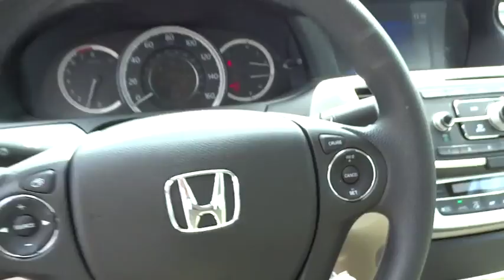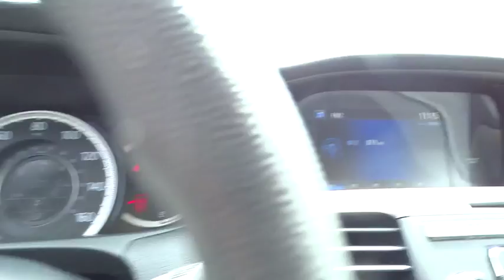2015 Honda Accord Wilson, New Bern, Goldsboro, Raleigh, Rocky Mount, NC BH19824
2015 Honda Accord

LX trim, Basque Red Pearl II exterior and Ivory interior. Dual Zone A/C, CD Player, Aluminum Wheels, Head Airbag, Back-Up Camera, Bluetooth, iPod/MP3 Input, Edmunds.com explains Both front and rear occupants will find plenty of legroom and shoulder room. The sedan's backseat is one of the best in this class, thanks to its combination of space and comfort.. EPA 36 MPG Hwy/27 MPG City! Warranty 5 yrs/60k Miles - Drivetrain Warranty; SEE MORE! KEY FEATURES INCLUDE: Back-Up Camera, iPod/MP3 Input, Bluetooth, CD Player, Aluminum Wheels, Dual Zone A/C MP3 Player, Keyless Entry, Remote Trunk Release, Steering Wheel Controls, Child Safety Locks. LX with Basque Red Pearl II exterior and Ivory interior features a 4 Cylinder Engine with 185 HP at 6400 RPM*. EXPERTS RAVE: Both front and rear occupants will find plenty of legroom and shoulder room. The sedan's backseat is one of the best in this class, thanks to its combination of space and comfort. -Edmunds.com. Great Gas Mileage: 36 MPG Hwy. WHO WE ARE: One of the top Honda dealerships in Eastern, NC, Bob Barbour Honda has joined the Hendrick Automotive Group team as the new Barbour-Hendrick Honda Greenville. We have a caring and courteous staff that strives to always be professional and service your needs as the customer both today and tomorrow! If you happen to be in the market for a new or used car, then feel free to pay us a visit! We're always happy to answer any questions you might have and set up a test drive. The price does not include tax, tag, dealer administration fee of 649.00 and dealer installed accessories. Horsepower calculations based on trim engine configuration. Fuel economy calculations based on original manufacturer data for trim engine configuration. Please confirm the accuracy of the included equipment by calling us prior to purchase.